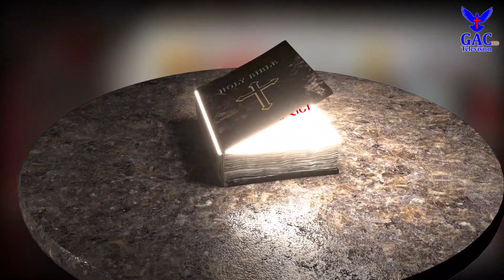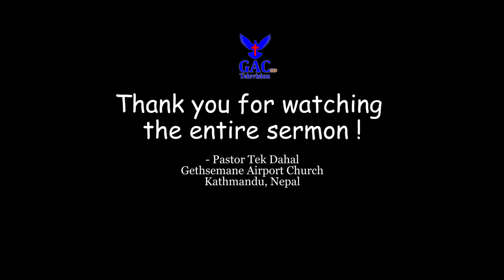कमजोरी नहटाए, कमजोरले खत्तम पार्छ | Pastor Tek Dahal | GAC l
गेगेतसमनी एयरपोर्ट चर्च, पाष्टर टेक दाहालज्यूबाट परमेश्वरको वचन सुन्नुहोस्, र अरूलाई पनि शेयर गरेर सुनाउनुहोस् र आत्मिक लाभ उठाउनुहोस् साथै हाम्रो युट्युब च्यानललाई सबस्क्राइब गर्न अनि हाम्रो फेसबुक Gethsemane Airport Church पेजलाई लाइक गर्न नभुल्नुहोला । हामी हरेक हप्ता शनिबार बिहान ७ः३० देखि १० बजेसम्म LIVE आराधना सङ्गति प्रसारण गर्नेछौँ ।

Speaker : Pastor Tek Dahal
Camera : Sandhya Nepali
 Edit : Sunil Raj Lo Lama